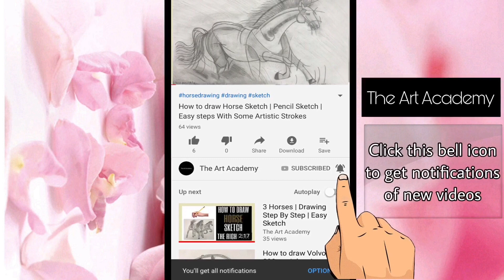How to Draw a Disney Girl using Pencil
Disney Girl Pencil Sketch | Cute Disney Girl Pencil Drawing